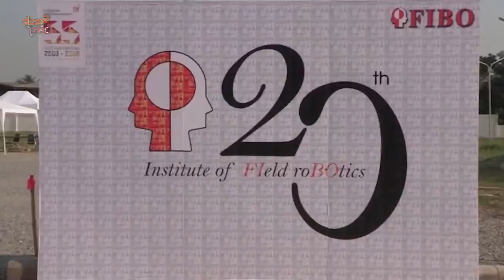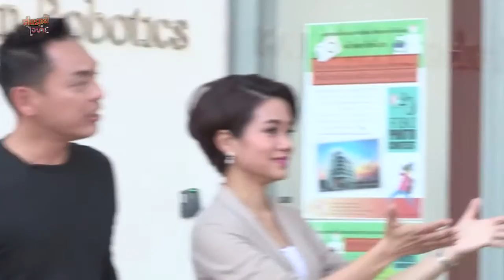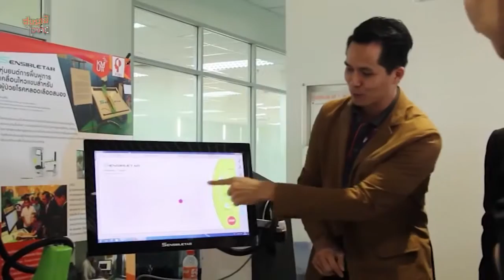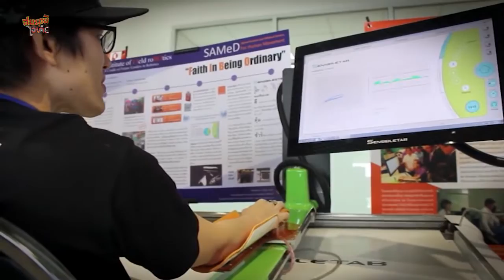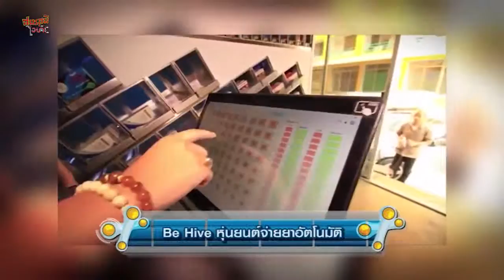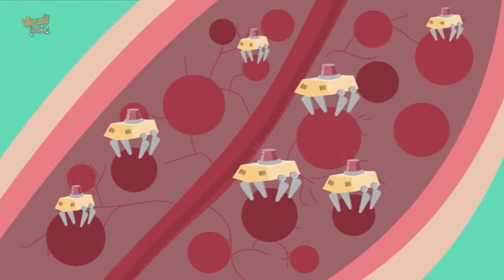สมรภูมิไอเดียวันเด็ก ตอน เที่ยวสถาบันวิทยาการหุ่นยนต์ภาคสนาม FIBO ตอน1 26ก พ 59